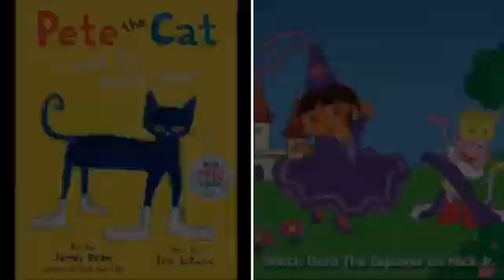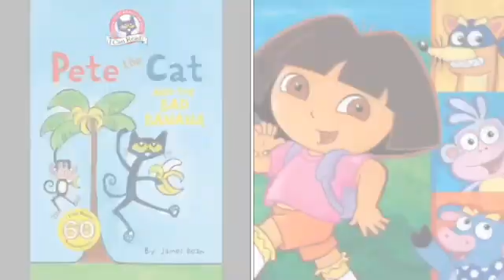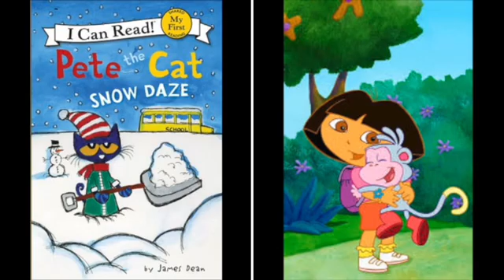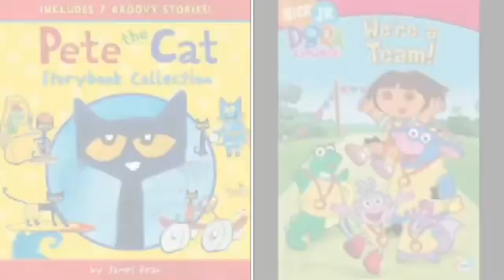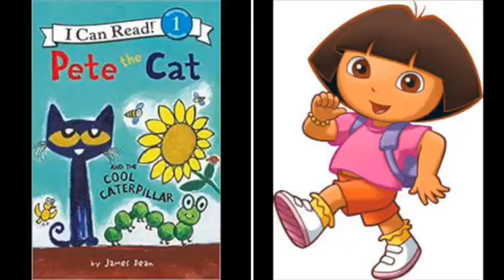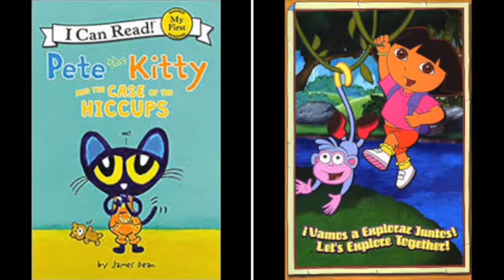MERGED - Pete The Cat and Dora The Explorer Counting Stars